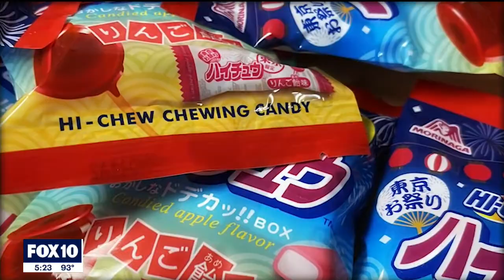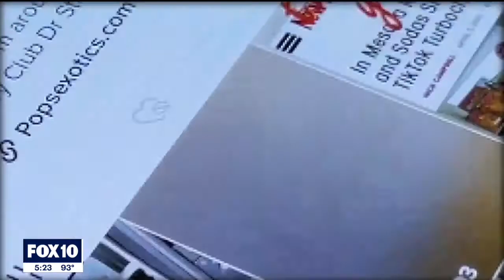Candy, snacks and sodas from all over the world can be found at 1 Mesa store | FOX 10 news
You can call it a one-stop shop for snacks, and at Pop's Exotic Sodas and Snacks, you can find things like ketchup potato chips and banana Snapple. FOX 10 photojournalist Joe Tillman has more.